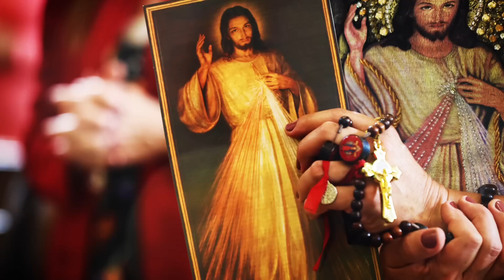ORAÇÃO DA MANHÃ | 08/07/2022 | PADRE REGINALDO MANZOTTI